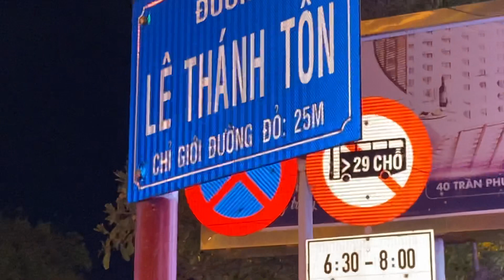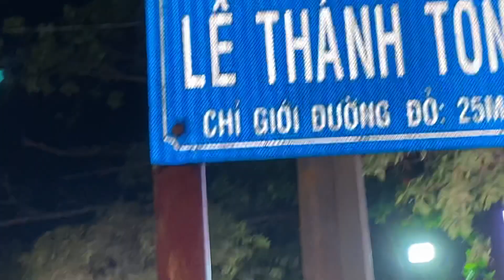370 năm thành phố biển Nha Trang, xây dựng và phát triển 1-4-2023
Nha Trang Beach    VIET NAM 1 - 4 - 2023